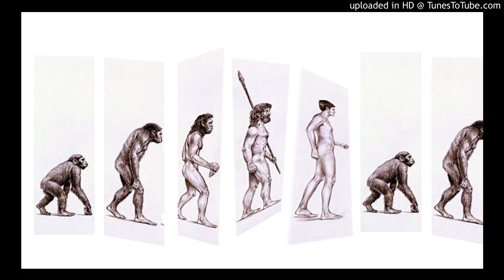MANN - Origines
Instru alternative, blues trip hop